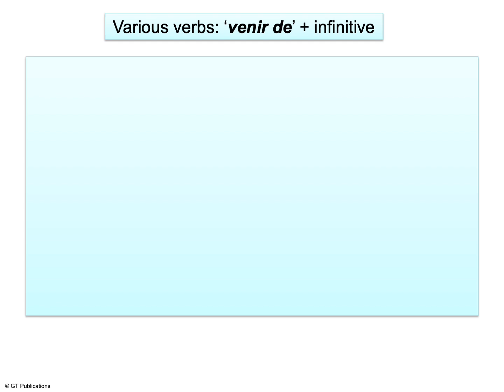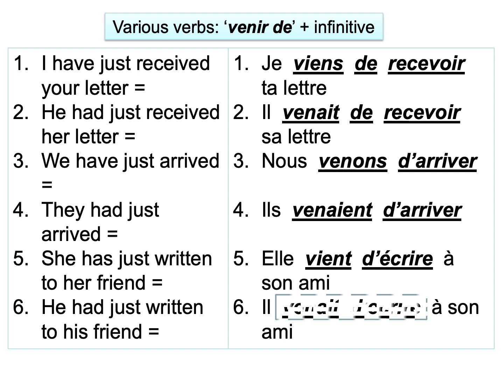VenirDe2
Using the phrase "venir de" in French to say you've just done something